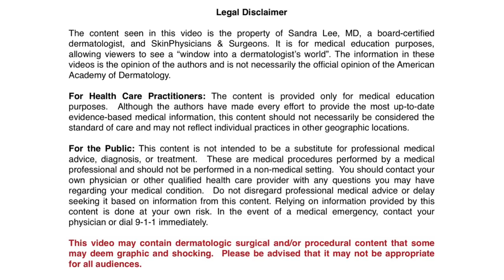Treating Brown Spots on the Cheeks with a Laser. WARNING strobe-like laser light